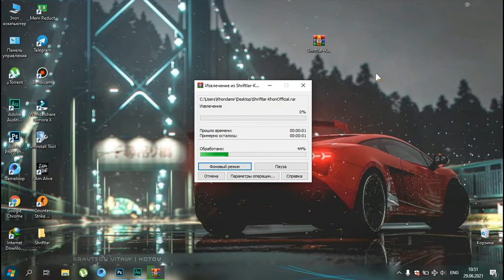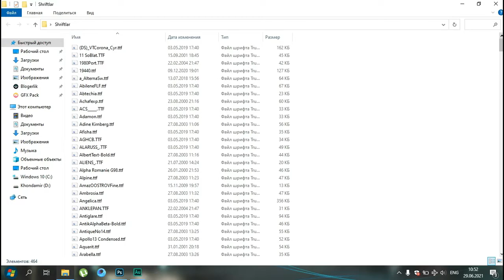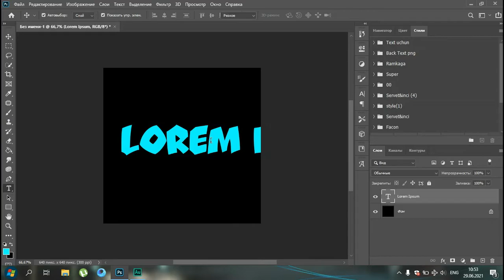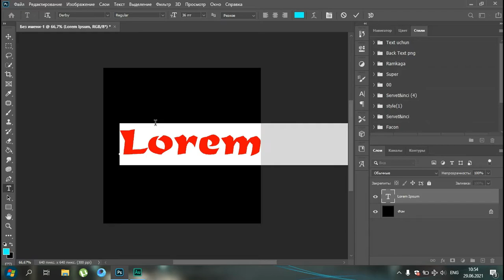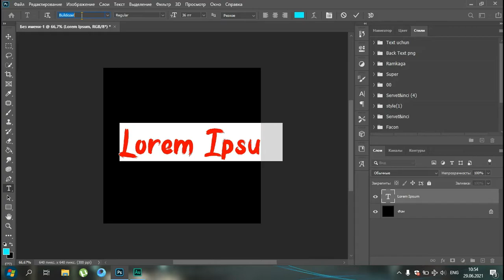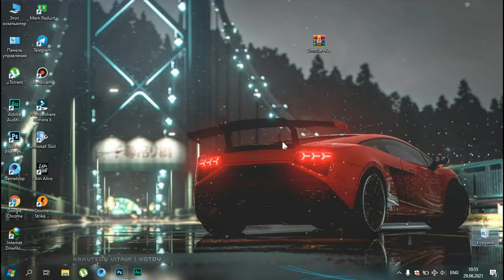PREVYULARINGIZ UCHUN TOP 500 SHRIFTLAR ‣ ENG SARA SHRIFTLAR TO'PLAMI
Hammaga hayrli kun do'stlar!!!
Bugungi videodarslikda sizlarga qanday qilib shriftlarni o'rnatishni o'rgatmoqchiman. Bugungi o'rganadigan video shulardan iborat bo'ladi. Video sizlarga yoqsa albatta LiKe bosib kanalimizga obuna bo'lishni unutmang deb qolardim do'stlar. Bizni qo'llab-quvvatlab turganingiz uchun barchaga raxmat do'stlar.

💻KhonOfficial kanaliga xush kelibsiz.
Ijtimoiy Tarmoqlarimiz
Men bilan bog'lanmoqchi bo'lsangiz quyidagi manziliga murojat qiling.
↯Videodan tayyorlashda foydalanilgan Dasturlar.
↪Adobe Audition CC 2020;
↪Bandicam;
↪Filmora;
↪Ovoz: KhonOfficial
↬HA$H₸A௹
Siz ham o'z YouTube kanalingizni tekinga va alohida baholattirmoqchi bo'lsangiz, Unda: 1.Videolarga Like bosing; 2.Kanalimizga obuna bo'ling; 3.Kommentariya yozib qoldiring. Anashu yozilgan kommentlar orqali randomniy holatda komment yozgan odamni tanlaymiz!!!